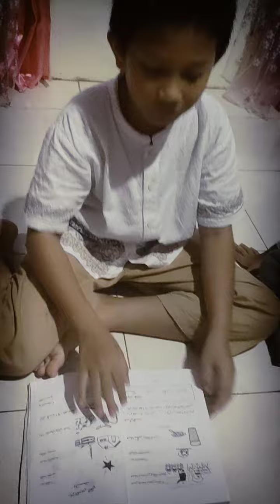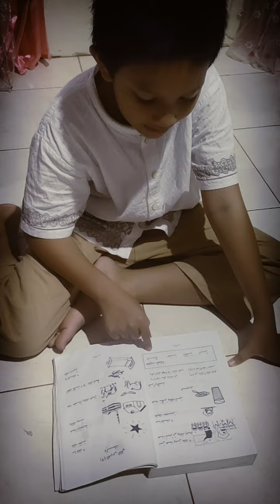Anis Belajar bahasa arab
Bahasa Arab